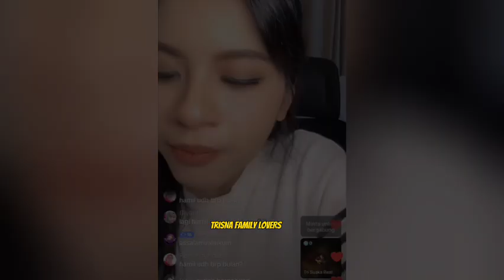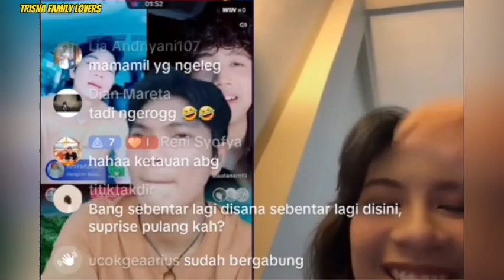TELPON BUMIL NABILA MAHARANI DIGANGGU SUAMI TRI SUAKA‼️LUCU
Lucu nya digangguin sumi tri suaka sampe malu gak tuh lihat nya.